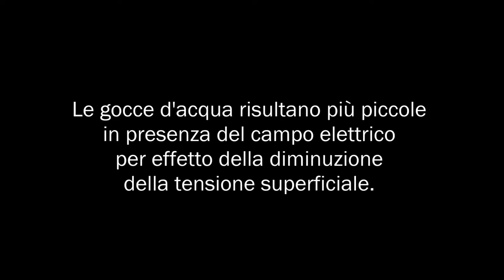ES12 - Tensione superficiale in un campo elettrico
Osservazione della variazione della tensione superficiale dell’acqua in presenza di un campo elettrico.

Procedimento:
Una buretta piena d'acqua è posta sopra una bacinella e al suo interno viene messo un elettrodo collegato a un generatore di tensione. Si apre il rubinetto della buretta e si regola il flusso d’acqua in modo da ottenere un gocciolio continuo. Si osserva come cambiano le caratteristiche delle gocce senza e con tensione elettrica.

Osservazioni:
Le gocce d'acqua risultano più piccole in presenza del campo elettrico.